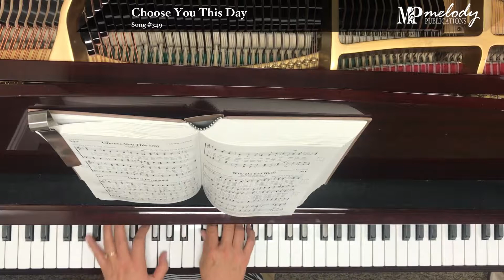Song Sample: 'Choose You This Day' - Song #349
‘Choose You This Day’: Song #349

Tune: Martyrs

Meter: 8.6.8.6.

Category: An Invitation to Salvation

Lyricist(s): Robert Grace (1799-Unknown)

Composer(s): From the ‘CL. Psalmes of David’ (1615)